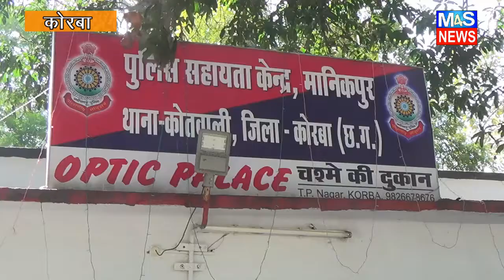कोरबा @M4S:शातिर चोर ने पहले सी सी टी वी को कपड़े से ढाका फिर पार किया हजारों रुपए